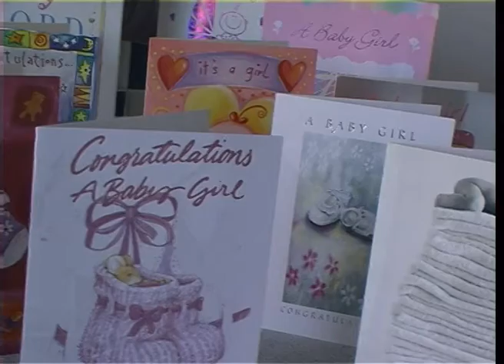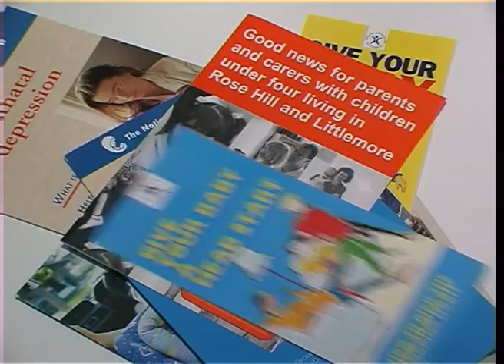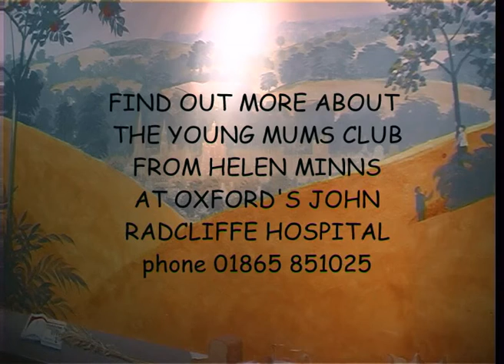Up The Club 2002